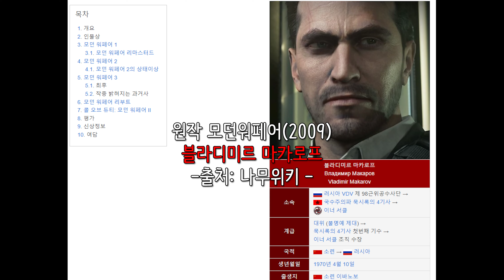콜 오브 듀티:모던 워페어II - 16.카운트다운(Countdown) 마지막 화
콜 오브 듀티:모던 워페어II 마지막 화.
대작임을 역시나 인증했습니다.

원래는 하루 1~2개의 영상을 업로드 할 생각이었으나,
위쳐3 일정이 도저히 안나와 시간 잡아 엔딩까지 왔습니다.
3개의 미션을 클리어하고 편집하는 것만으로도 하루가 걸렸습니다.
그만큼 풍부한 진행이었습니다.